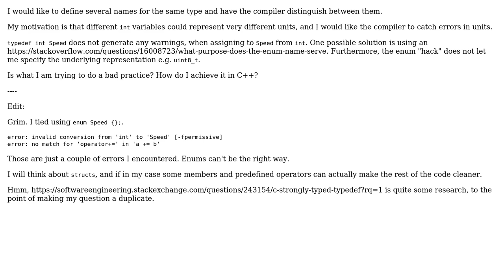How to define different names for the same type and have the compiler check them?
With thanks & praise to God, and with thanks to the many people who have made this project possible! | Content (except music & images) licensed under CC BY-SA | Music | Images & others | With thanks to user Vorac user John R. Strohm and the Stack Exchange Network Trademarks are property of their respective owners. You are responsible for your own actions.